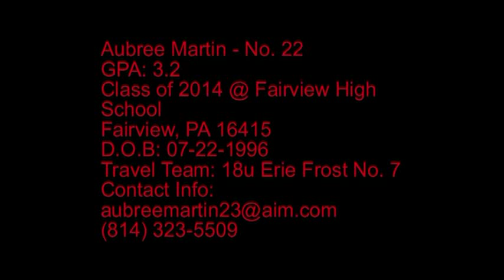Aubree Martin Softball Skills Video